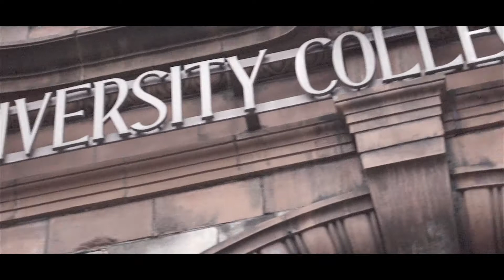Back to College-UCL B-Roll！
The beginning of one year program in UCL, London! Cheers!